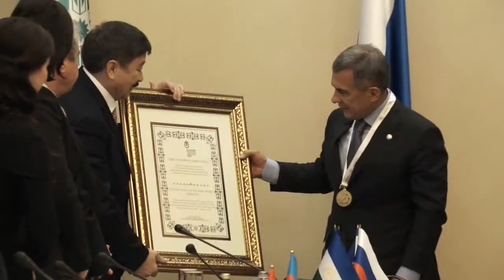Rustam Minnihanov TÜRKSOY Daimi Konsey Üyelerini Kabul Etti/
32. Dönem Türk Dili Konuşan Ülkeler Kültür Bakanları Daimi Konseyi Toplantısı ve 2014 Türk Dünyası Kültür Başkenti Kapanışı Töreni’ne katılmak üzere Tataristan’ın başkenti Kazan’da bulunan TÜRKSOY üyesi ülkeler kültür bakanları ve uluslararası kuruluş temsilcileri, 21 Kasım 2014 tarihinde Tataristan Cumhurbaşkanı Rüstem Minnihanov tarafından makamında kabul edildi.